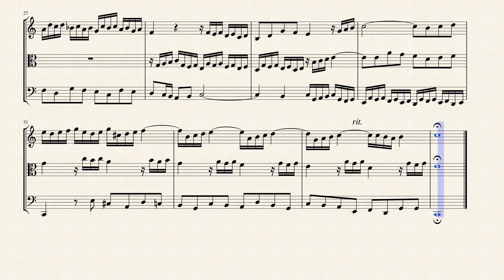Fugue in C Major (BWV 952) for String Trio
Johann Sebastian Bach was a German composer, organist, harpsichordist, violist, and violinist whose sacred and secular works for choir, orchestra, and solo instruments drew together the strands of the Baroque period and brought it to its ultimate maturity. Although he did not introduce new forms, he enriched the prevailing German style with a robust contrapuntal technique, an unrivalled control of harmonic and motivic organisation, and the adaptation of rhythms, forms and textures from abroad, particularly from Italy and France.

As this fugue is not part of Bach’s great keyboard cycles, it disappeared from sight, along with many other ‘separate fugues’. And yet this lively piece with tastefully harmonic twists and turns would not look out of place in the Wohltemperirte Clavier. While Bach did include other ‘separate’ fugues in the series later on, this one got away.

Since the late nineteenth century, BWV 952 has often been included in editions of ‘little preludes and fugues’. This led to the fugue becoming unjustly sidelined. It went from being not-quite-WTC to ‘minor’ exercise material for beginners. Context is everything.

Fortunately, Bach’s ‘separate’ harpsichord and organ music also continued to be played. And in the hands of a harpsichordist like Pierre Hantaï, the quality of this fugue becomes suddenly clear again, and we realise why the music has survived. It is easy to imagine that Bach may indeed have considered including this fugue in the Wohltemperirte Clavier. And it might actually be a good test to listen to BWV 952 in the place of one of the two C major fugues in the Wohltemperirte Clavier.

Although originally written for Harpsichord. I created this Interpretation of the Fugue in C Major (BWV 952) for String Trio (Violin, Viola & Cello).